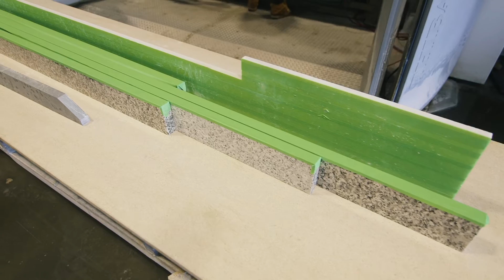Morningstar Stone and Tile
Start to Finish countertop fabrication and installation. From Slab selection to beautiful kitchen.